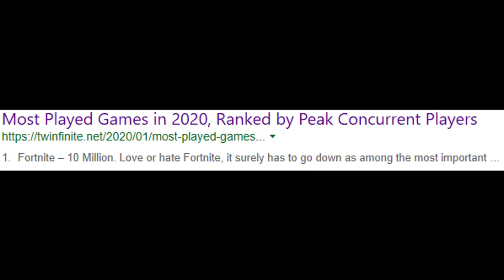If ROBLOX Played Minecraft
MINE MINE